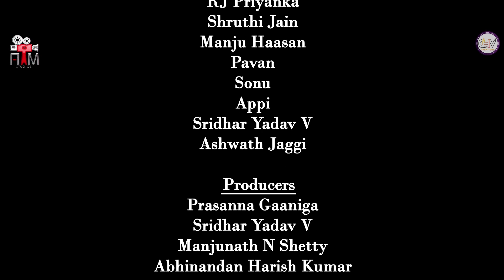# SOUMYA| RJ PRIYANKA |VINAY SHIVAGANGE | KANNADA SHORT FILM | 2019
Written and Directed By: Vinay Shivagange
Producers: Prasanna Gaaniga, Sridhar V, Manjunath N Shetty, Abhinandan Harish Kumar
Banner: CHV Creations
DOP: Pradeep Neelagunda
Editor: Sridhar V
Associate Director: Ashwath Jaggi
Production Designer: Sridhar V
Artists: RJ Priyanka, Shruti Jain, Manju Hassan, Pavan, Appi
Release on: ATM STUDIOS
Opening song from : saregama (on behalf of Saregama India Limited); Saregama Publishing,